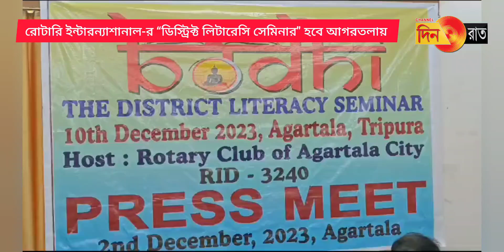উত্তর-পূর্বের আট রাজ্য ও পশ্চিমবঙ্গ থেকে সেমিনারে রোটারিয়ান অংশ নেবে